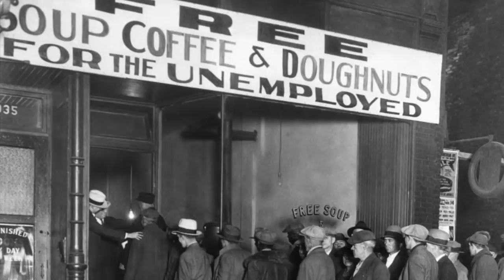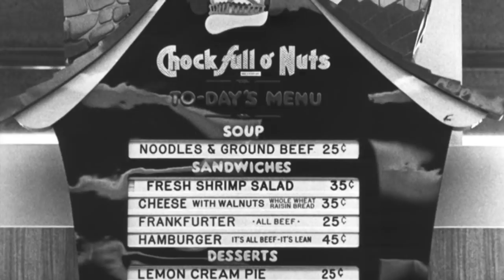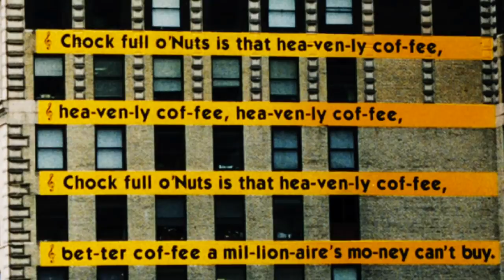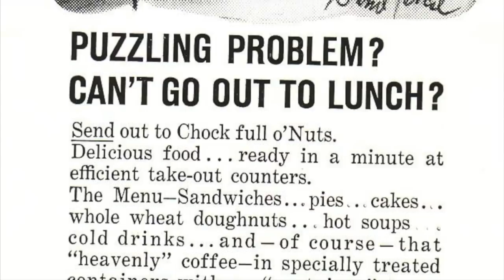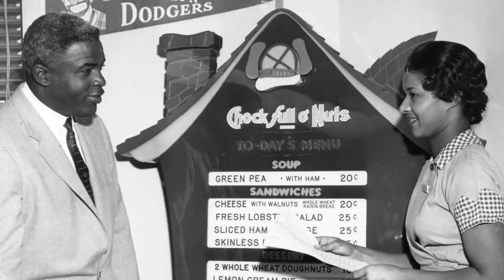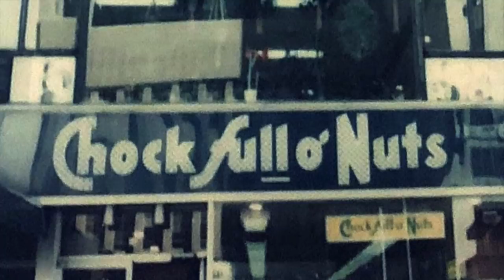Chock Full O' Nuts, that heavenly coffee - Life in America